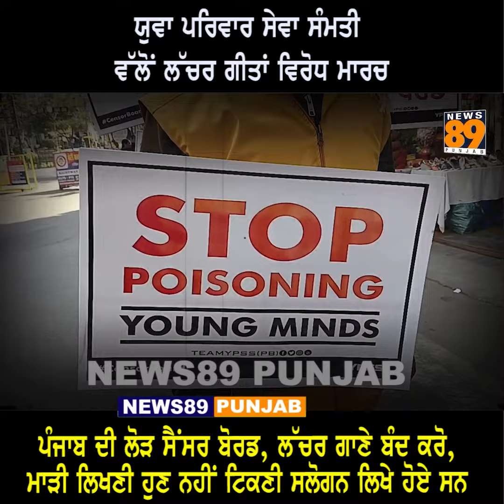ਯੁਵਾ ਪਰਿਵਾਰ ਸੇਵਾ ਸੰਮਤੀ ਵੱਲੋਂ ਲੱਚਰ ਗੀਤਾਂ ਵਿਰੋਧ ਮਾਰਚ